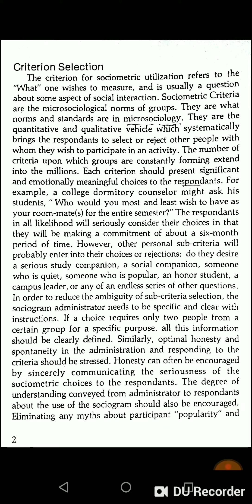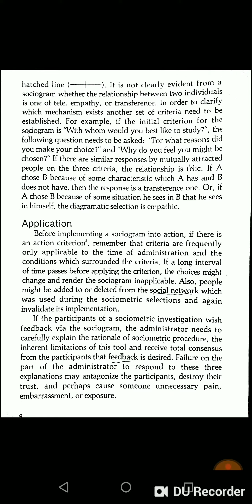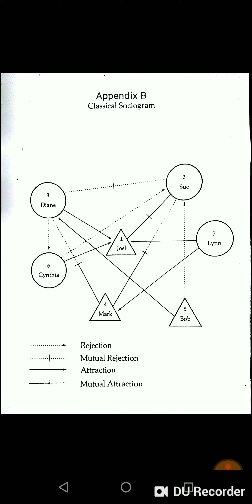Sociogram Construction for Deled teachers, under SCERT, KKHSOU. Assam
Video for Sociogram construction, Sociometry Test guidelines.

For Assignments links are provided for you

Click for Course 09

Click for Course 10

Course 11 please click the link below-

Fore more videos search in my channel.